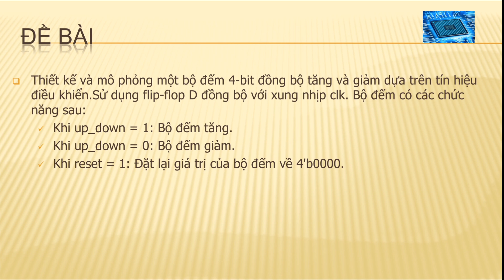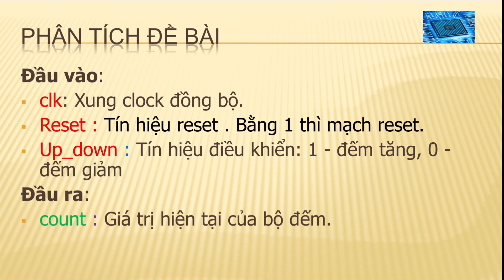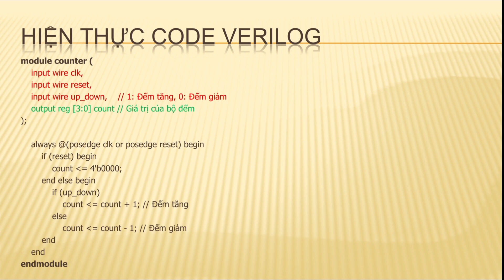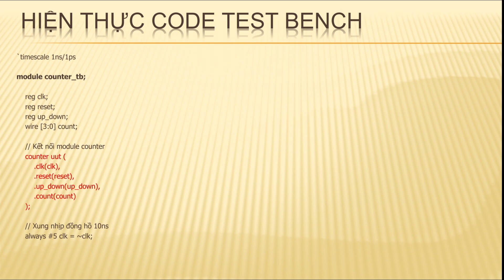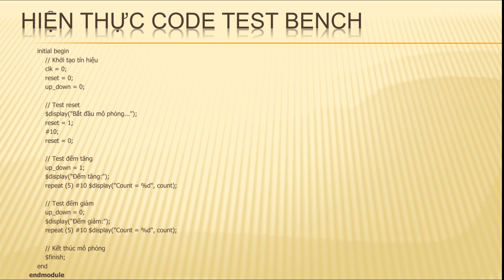Thiết kế vi mạch với verilog (phần 13) || Coding VietNam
➤ [khóa học] Thiết kế vi mạch với verilog (phần 13) || Coding VietNam.

➤ Nhận làm đồ án , bài tập lớn code verilog , VHDL , system verilog , UVM model , FPGA , ASIC
➤ Trở thành thành viên VIP để học nhiều khóa học chuyên sâu